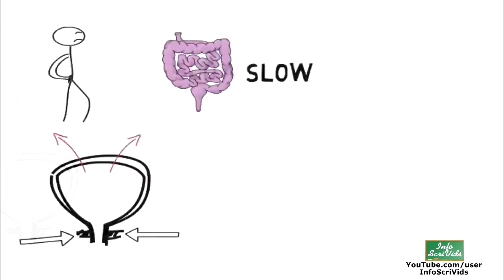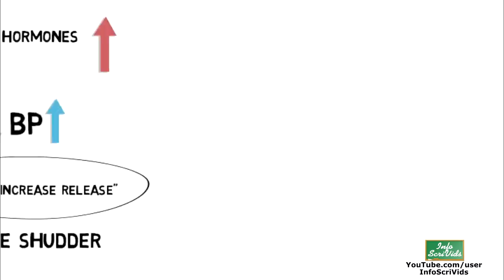Pee Shivers Why Do They Happen Explanations and Theories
Pee shivers What is the cause? Why do men of males get pee shivers.? Do women or females  experience them too?

experience them too?

shaking twitching after and during urination, What is pee shivers? medical term, scientific name for  pee shudder,
Theories and possible explanation for the cause of pee shivers.
The possible role of temperature change, the role of the autonomic nervous system.
information about pee shivers, explanation, understand pee shudder, theory

whiteboard animation white board.